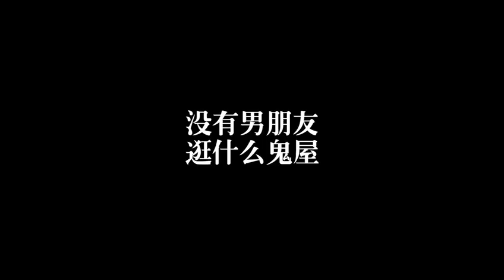【粤知一二】萬聖節膽小勿進，當廣東人遇上鬼屋會發生什麼？ | 經典回顧